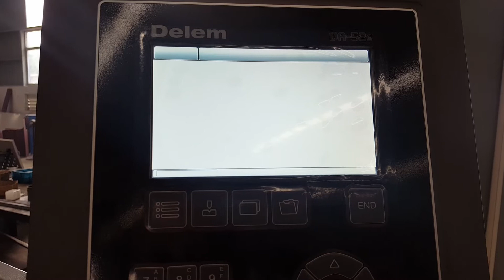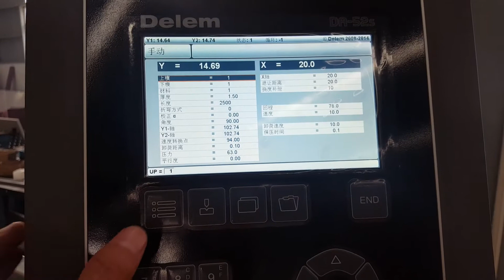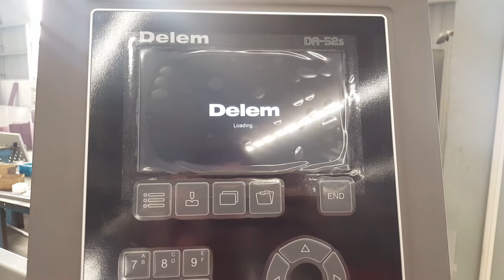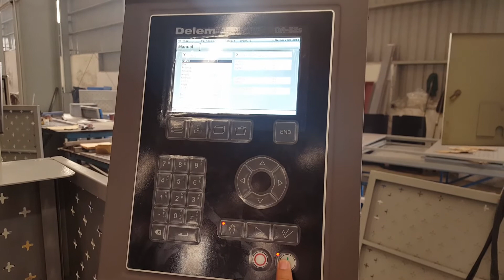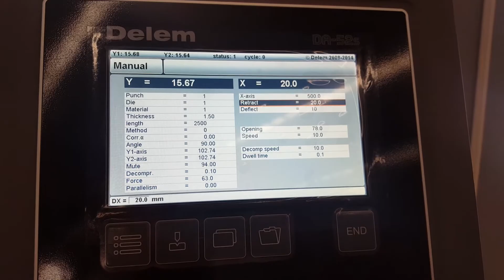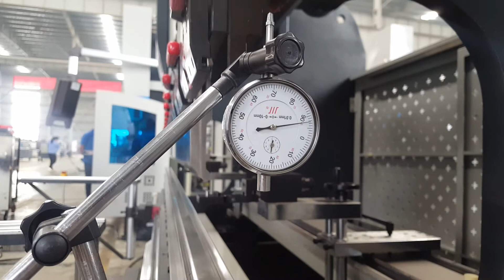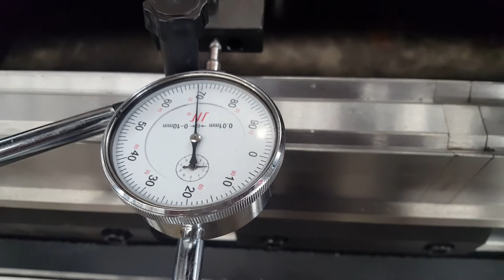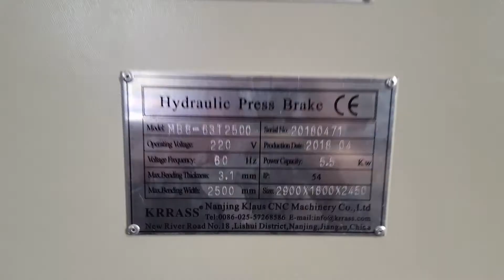KRRASS CNC 3 axis Press Brake 63 tons | 2.5Metre Press Brake | Bending 3mm Metal Steel 2500mm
Manufacturers：Nanjing Klaus CNC Machinery Co., Ltd
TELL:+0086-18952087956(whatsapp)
Main Configurations:
●CNC system adopts Holland DELEM DA52S
●Grating ruler controls depth of Y1 and Y2 axis（Y1 /Y2-axis 0.01mm）
●Servo motor servo drives control X axis（X, R-axis 0.01mm), stop finger can be easily moved along the cylindrical guide.
●Keep the accuracy between HIWIN ball screw and linear guide rail within 0.01mm
●Front supporter can be adjusted along the linear guide rail in the worktable direction
●Germany Rexroth fully closed-loop electro-hydraulic servo synchronously controls the system
●Germany EMB oil tube connectors
●Germany Siemens main motor
●France Schneider Electrics
●Hydraulic and electrical overload protection
●Upper are mechanical fast pinching dies. Lower are double-V easy changeable dies